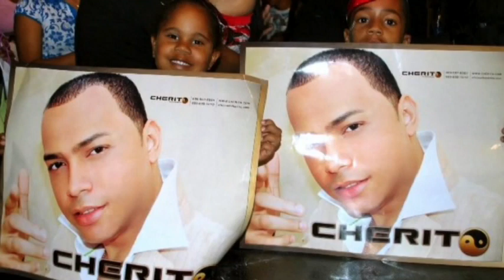Cherito El Protagonista